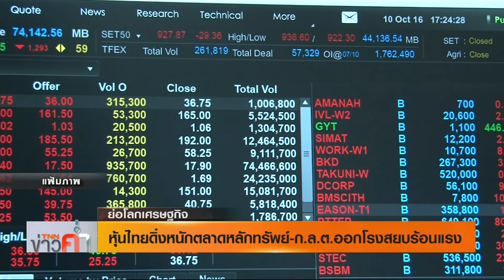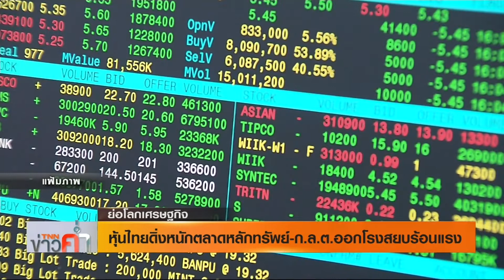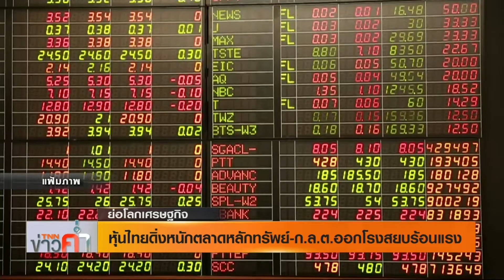หุ้นไทยดิ่งหนักตลาดหลักทรัพย์ ก.ล.ต.ออกโรงสยบร้อนแรง | ย่อโลกเศรษฐกิจ 24-02-63